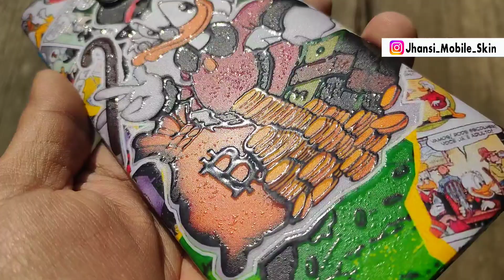All Type Of Mobile Skins + Charger Skin (Laptop Skin) Airpods Skin (Keychain) Number Plates Vlog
More Video To Visit My Instagram Page Do Follow Now Tap To Link Right Now 👇👇👇
. . . . . . . . subscribe kese badaye Subscribe unlimited How to grow subscribe Video per like kese badaye Viral video kese kre Channel monetize kese kre Laptop Skin best laptop gaming Laptop best laptop 2022